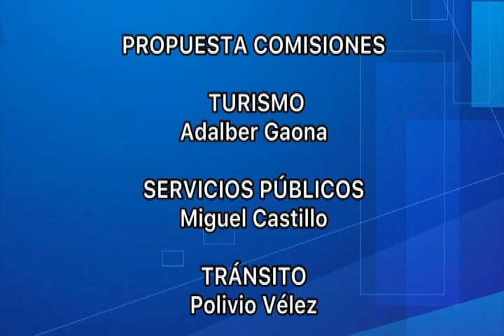Propuesta comisiones Cabildo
En reunión con nuevos concejales, alcalde electo Franco Quezada, presenta propuesta de conformación de comisiones en el cabildo, hay varias reacciones al respecto